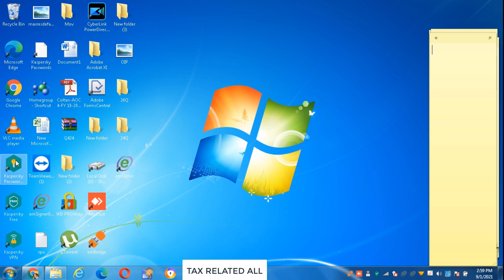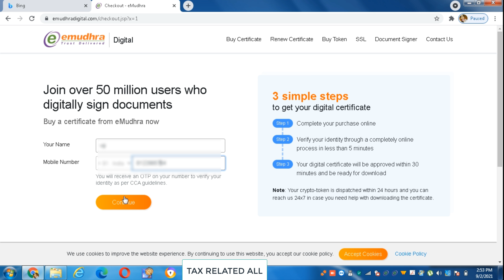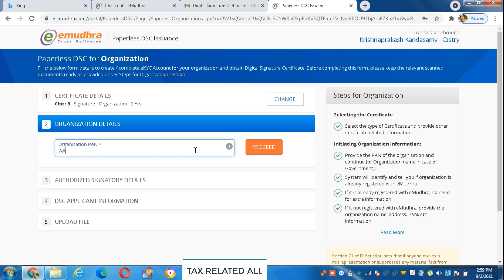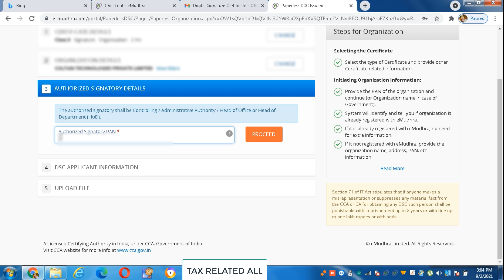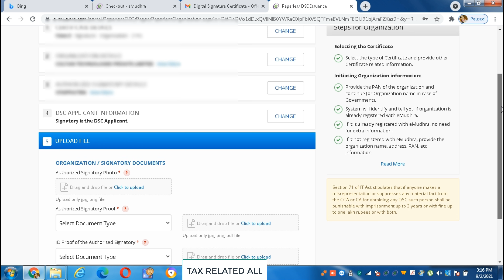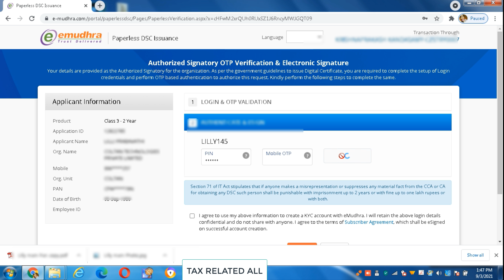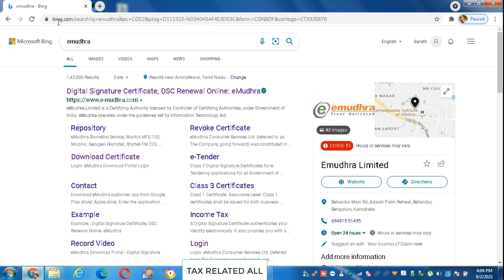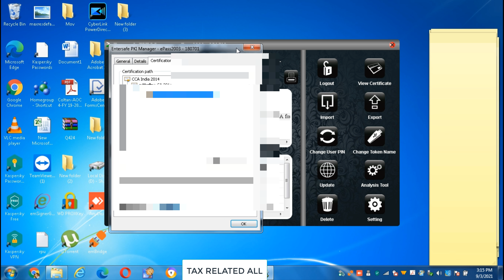DSC Application Process In Tamil@taxrelatedall7965 DSC Application With Demo | Digital Signature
DSC Application Process In Tamil @Tax Related All   DSC Application With Demo | Digital Signature

To apply Digital Certificate, you can use any one of below options:

Class 3 | Individual | Signature Certificate Only | 2 Years Validity [Rs.2,000/-]

Class 3 | Individual | Combo Certificate | 2 Years Validity [Rs.3,000/-]

Class 3 | Organization | Signature Certificate Only | 2 Years Validity [Rs.2,000/-]

Class 3 | Organization | Combo Certificate | 2 Years Validity [Rs.3,000/-]

Class 3 | Government Organization | Combo Certificate | 2 Years Validity [Rs.3,000/-]

Support / Queries for 24/7
Krishnaprakash Kandasamy
Direct Sale Partner under e-Mudhra DSC